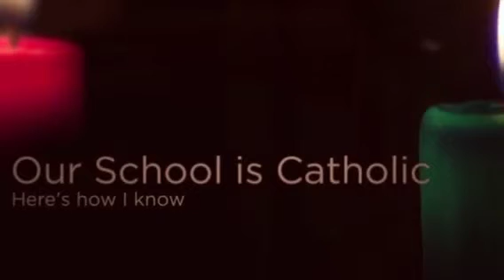Gabriel’s Movie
A short movie showing signs we are in a Catholic school.